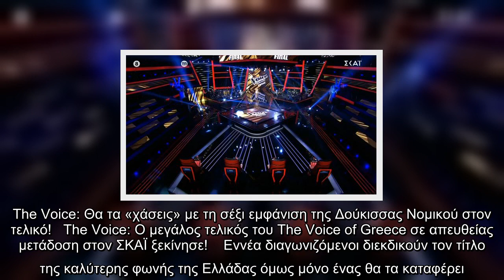The Voice: Θα τα «χάσεις» με τη σέξι εμφάνιση της Δούκισσας Νομικού στον τελικό!